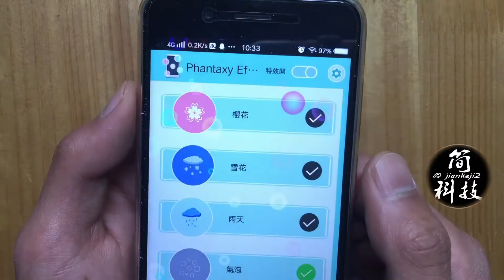微信动态壁纸，能下雪，能下雨，有花瓣，有气泡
微信个性动态壁纸